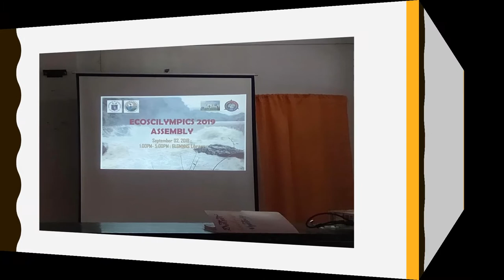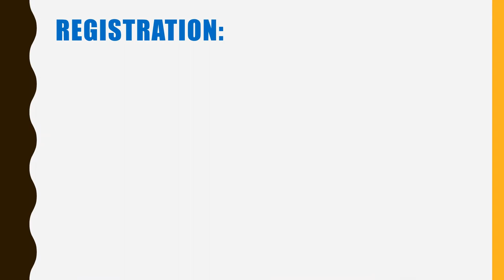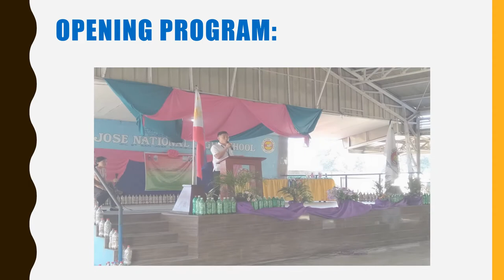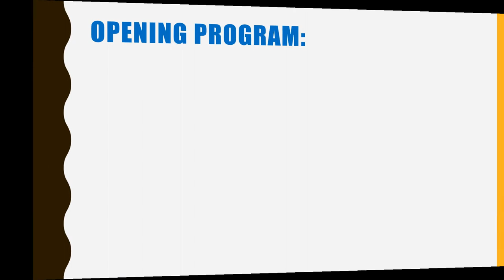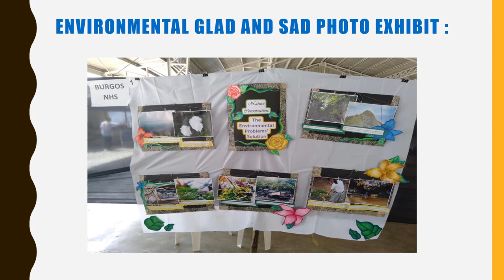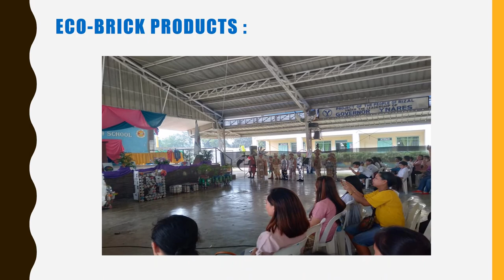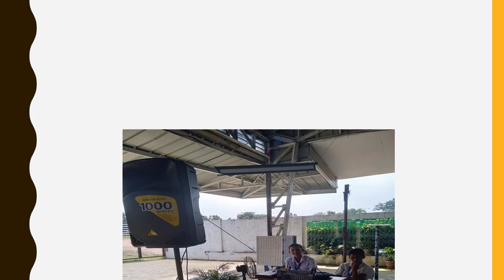Science and YES O District 1 |Sci Nine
CY 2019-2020 District 1-Science Activities